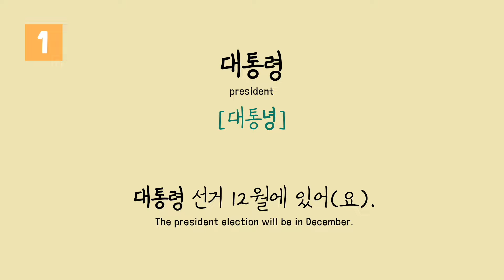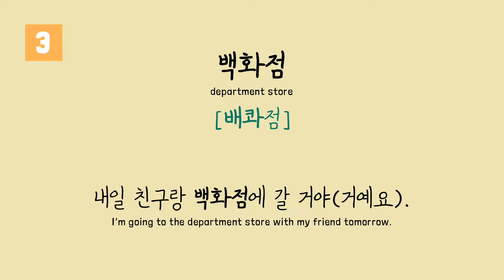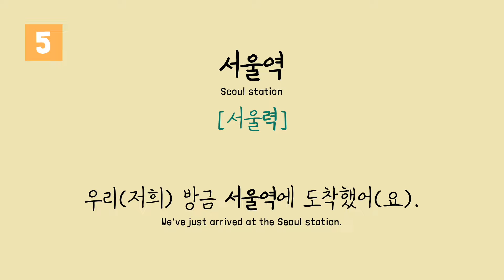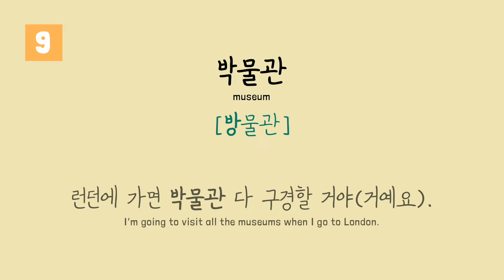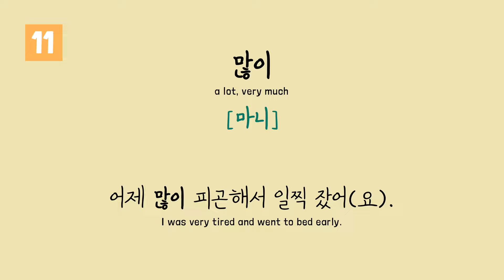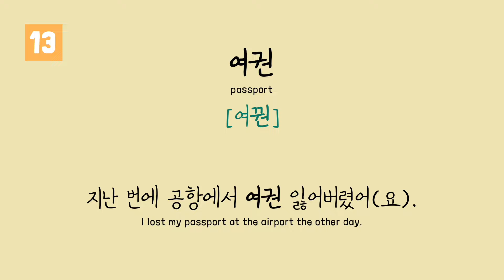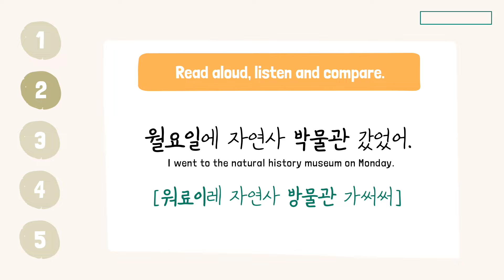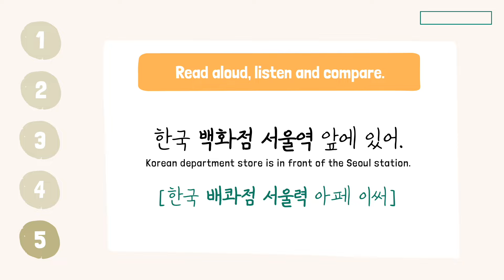15 KOREAN WORDS you might be MISPRONOUNCING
Do you sometimes sound weird in Korean? You are probably mispronouncing things. In this lesson, you will practice 15 of the most commonly mispronounced Korean words . 😀